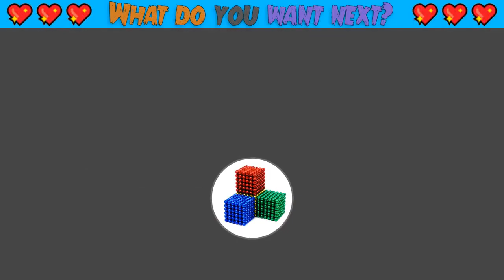DIY - How To Make Playground Slide Balls with Magnetic Balls (ASMR)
DIY - How To Make Playground Slide Balls with Magnetic Balls (ASMR) | Magnet World 4K